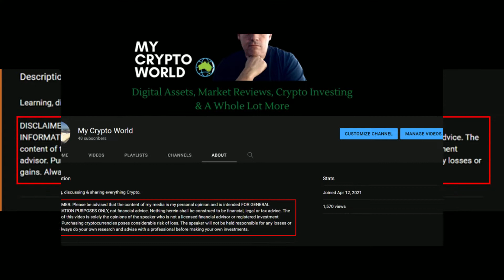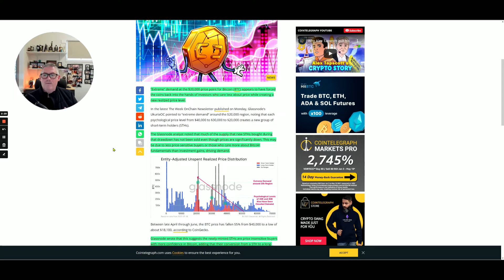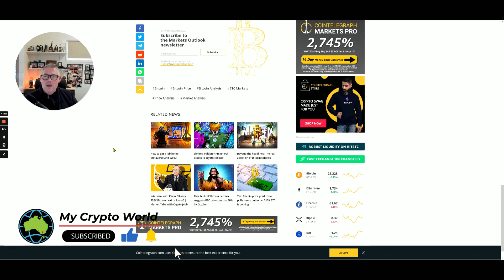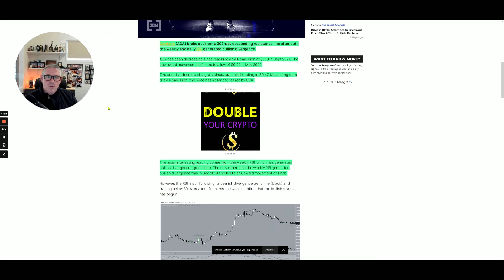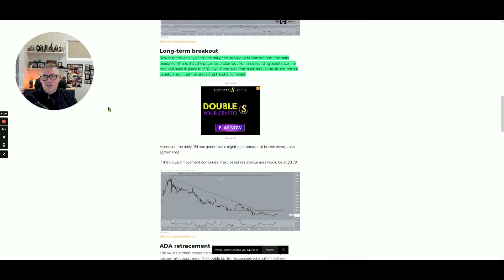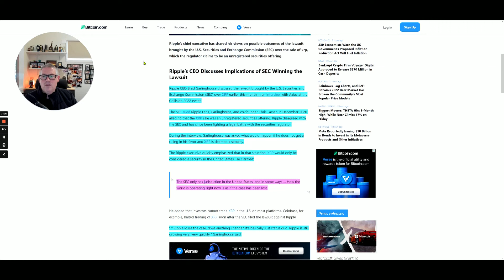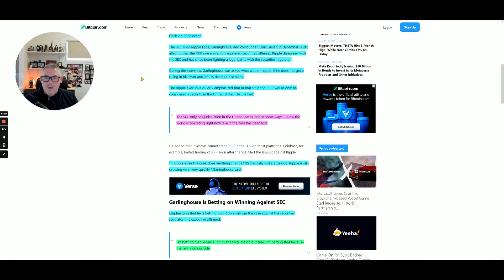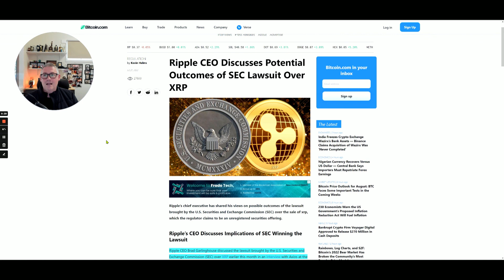August 9 2022 Bitcoin, Cardano & Ripple News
and get $10.00 worth of free Bitcoin when you sign up for a trading account

If you like my content you can now buy me a beer anytime you like

Peace